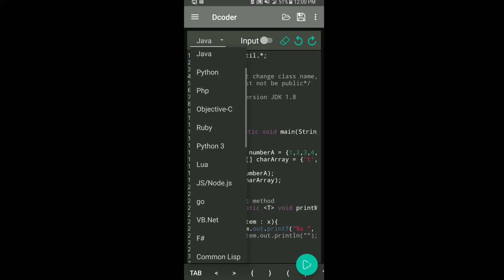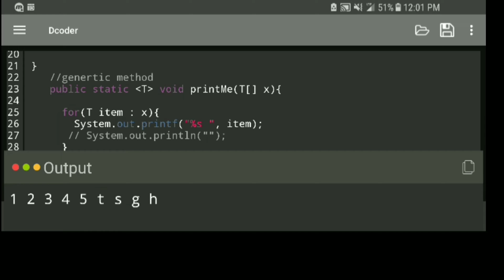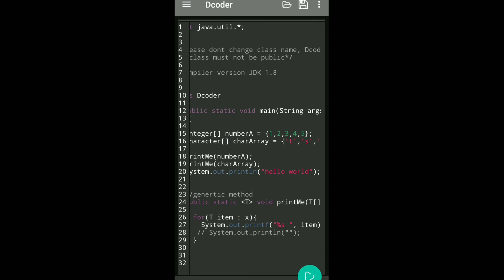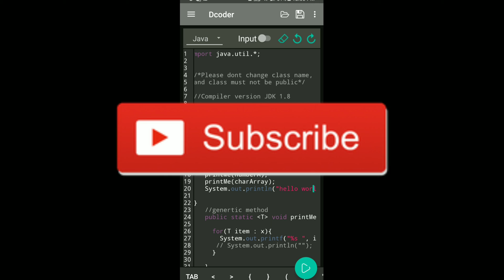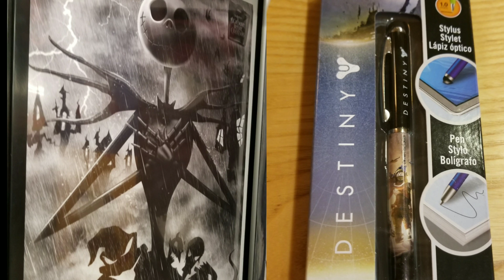Best IDE App {For Programming}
Hey guys this is Ajaxx G here for another software Sundays. Today I'm going to show you guys an app that is an IDE for java also one of the best IDE for android phones.

You can use this IDE with most language's.

To enter for the give away

Giveaway is only for United States **I will not ship globally (Apologizes)**